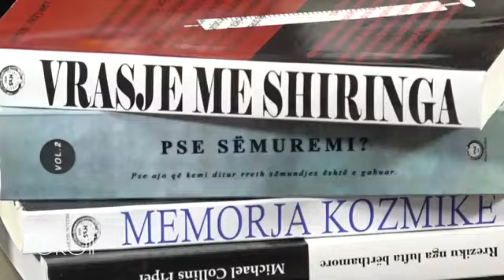Alfred Cako - Lufta e Tretë Botërore